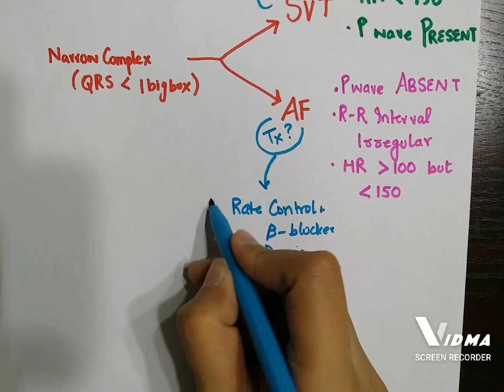ECG Interpretation made easy/ Understand ECG/Simple tips/With Treatment